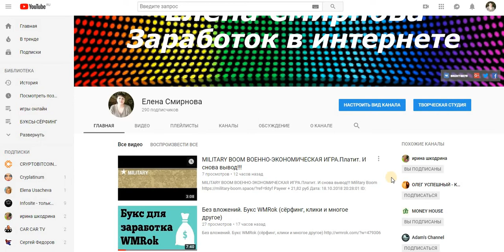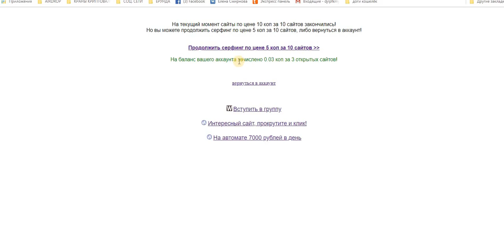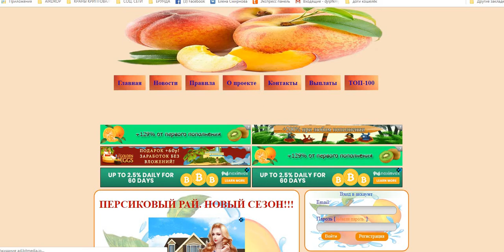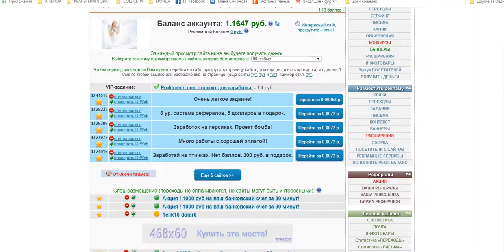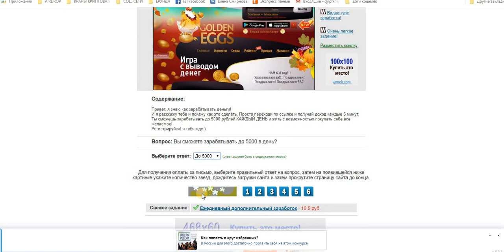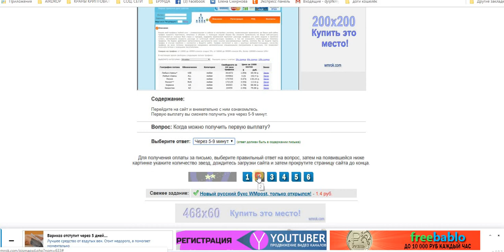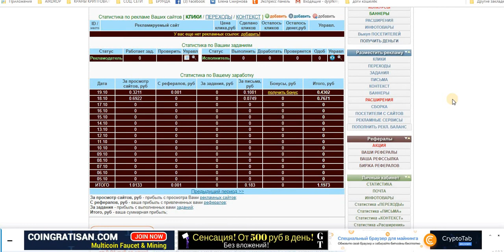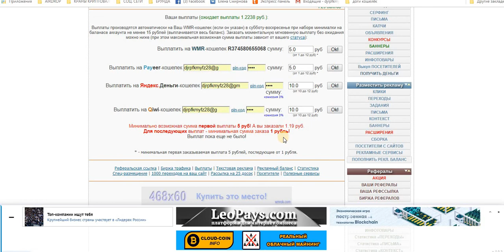Без вложений. Интересный Букс WMRok (сёрфинг, клики и многое другое). как я работаю.